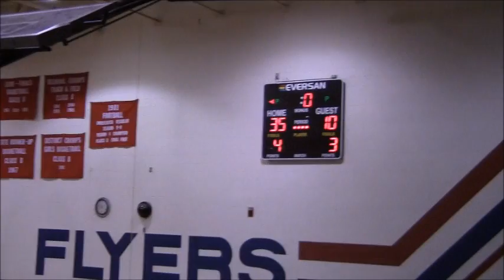YCS 8th vs Chelsea